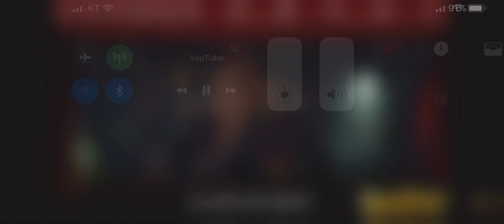The Rainbooms - Stick Together (MLP Unreleased Version)